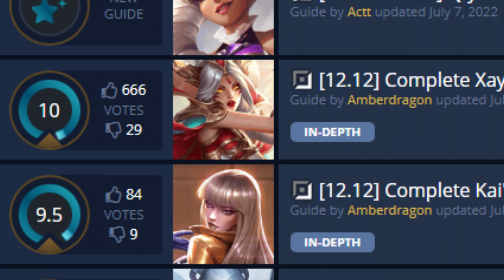ESTE SERA MI NUEVO MAIN?!?!?! (spoiler, no.)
por un momento lo senti...

EL TAMAÑO IMPORTA??!?!?!